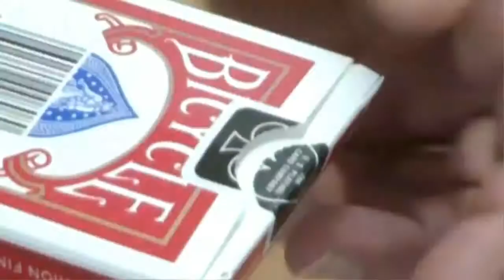IMPRISONED (DVD GIMMICK) by Jay Sankey - Trick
Borrow a coin and have it initialed with a marker. Then hand out a plastic drinking straw to be examined. Then, the magician impossibly inserts the coin INSIDE the straw, and even dragged down the entire length of the straw. And the spectator's initals can be seen through the stretched plastic of th... For More Details and Purchase,